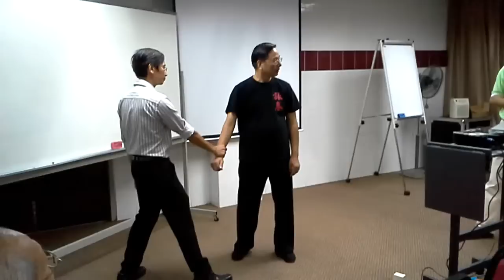Ps Lam's Ving Tsun Wushu defence moves.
Ministry video.